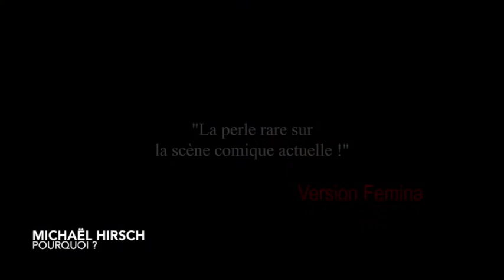Teaser Michaël HIRSCH / Le Briscope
Le Briscope présente Michaël HIRSCH dans son spectacle "jubilatoire" [Le Monde] → POURQUOI ?

RDV le 8 mars 2019 au Briscope de Brignais